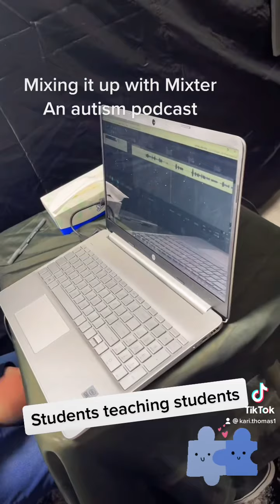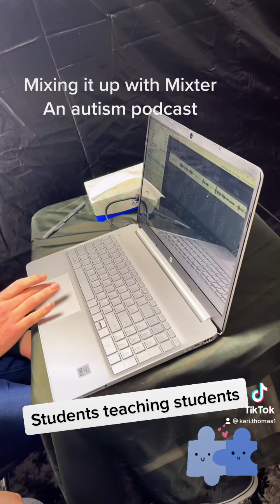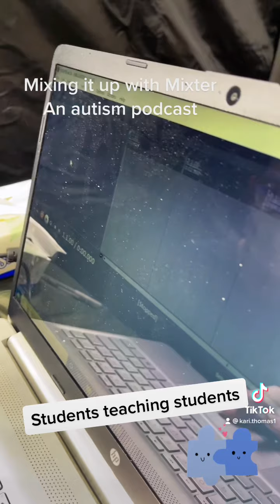Students teaching students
Mixing it up with Mixter: an autism podcast